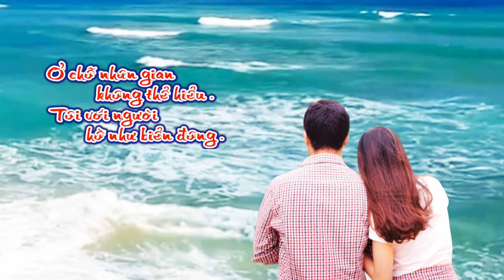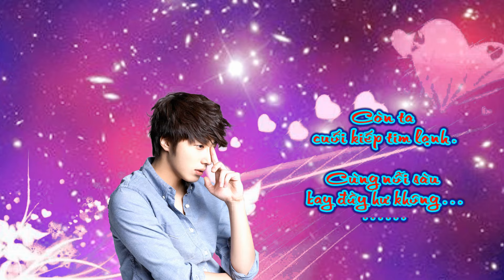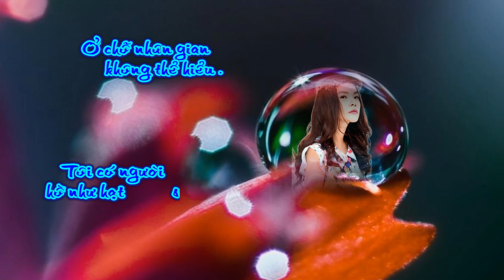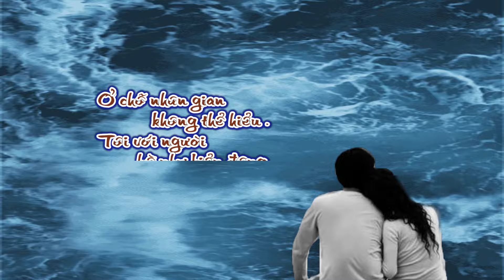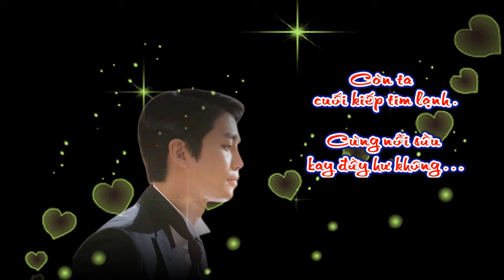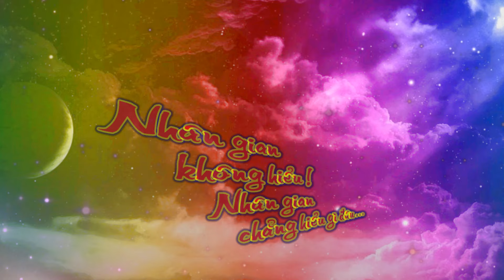Ở Chỗ Nhân Gian Không Thể Hiểu (Du Tử Lê-Phạm Anh Dũng) Minh Đạt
Ở Chỗ Nhân Gian Không Thể Hiểu (thơ Du Tử Lê, nhạc Phạm Anh Dũng)  Minh Đạt hát, Đỗ Hải hòa âm, Đào Cận thực hiện video